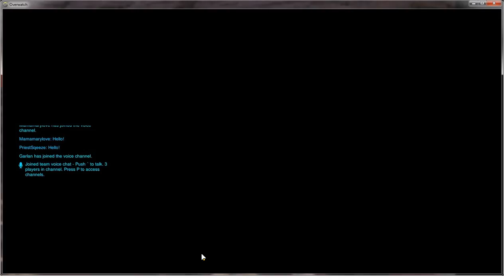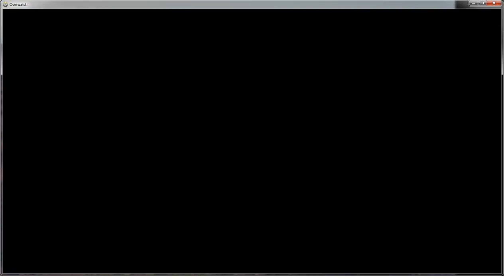Overwatch #2 - Training Matches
A bit of a double test here as we get some more training in as Reaper and Soldier 76 and see if we can do pre-recordings to stream our Overwatch gameplay.